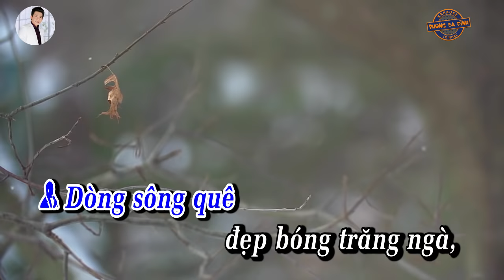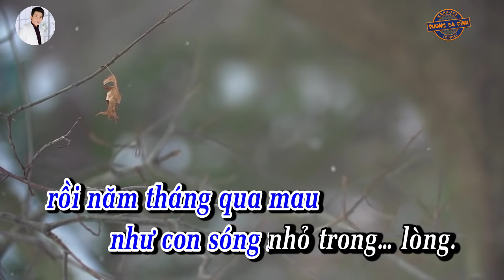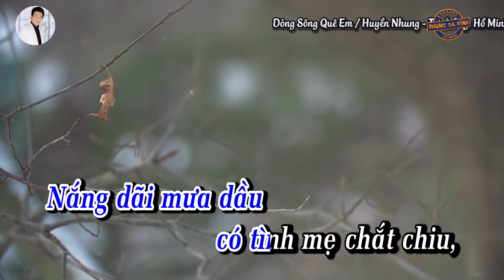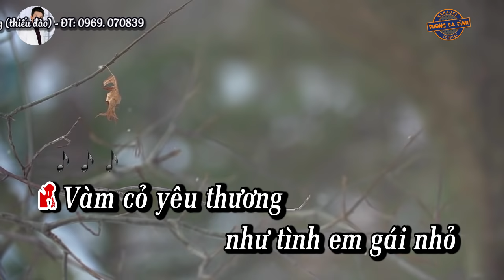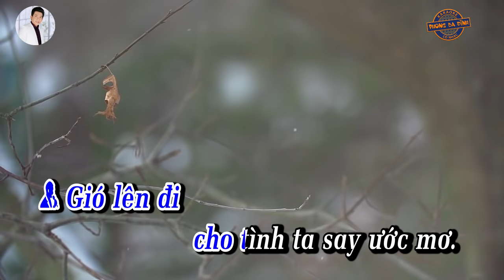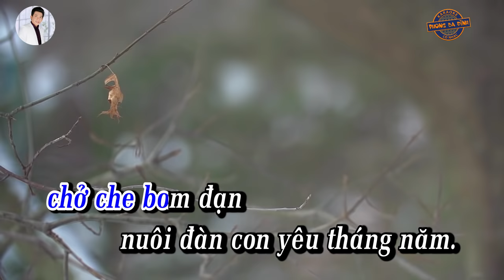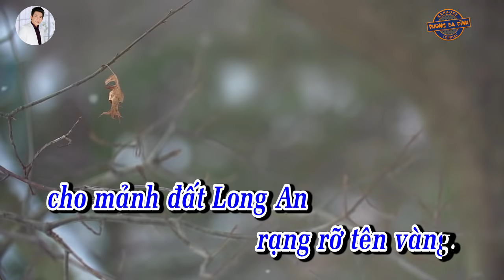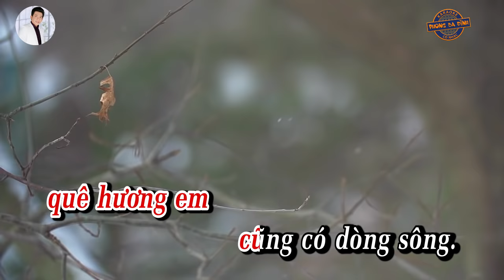Dòng sông quê em / Hát với Hồ Minh Đương / Karaoke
Dòng sông quê em, karaoke thiếu đào,
Hát với Hồ Minh Đương